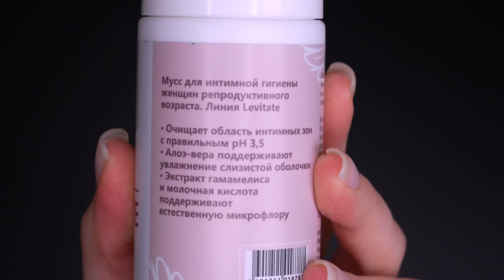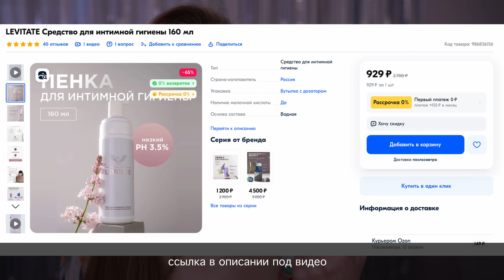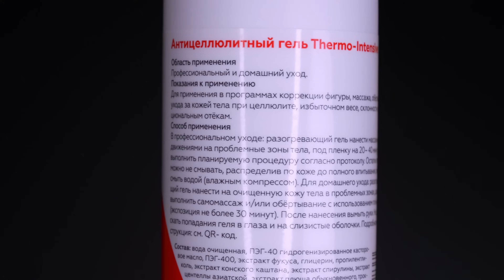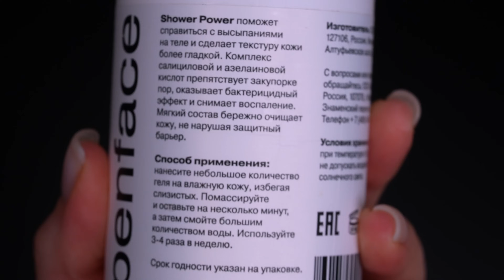Новинки и фавориты с OZON. Лучший тональный / Аналог KIEHL'S avocado / Фавориты ухода / Хит Гельтек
LEVITATE Мусс для интимной гигиены

Кремовые тени для век
A.Voevodina / Liquid eyeshadow set - использовала как скульптор и румяна
Бальзам-масло Витэкс, для снятия макияжа с лица, глаз и губ
Зубная паста Biorepair Total Protective Repair Комплексная Защита и Biorepair Pro White поддерживающая белизну
DON'T TOUCH MY SKIN Крем для лица насыщенный увлажняющий
Heimish Крем для глаз на основе морской воды Marine Care Eye Cream
Детский шампунь Natura Siberica Siberica Бибеrika без слез для девочек "Лапочка-дочка"
Глянцевый тинт для губ ROM&ND Dewyful Water Tint, 13 Custard Mauve
ANNA SHAROVA Крем для лица с ретинил ретиноатом 0,14%
Микробраши деревянные для маникюра и для ресниц, бровей, ногтей 500 штук

► Музыкальное сопровождение
squarednester

★ Телеграм чат Делимся полезной информацией, скидками, обмениваемся опытом, советами и лайфхаками. Присоединяйтесь!